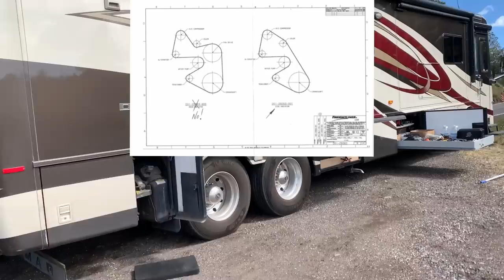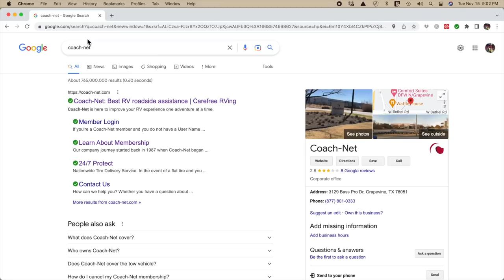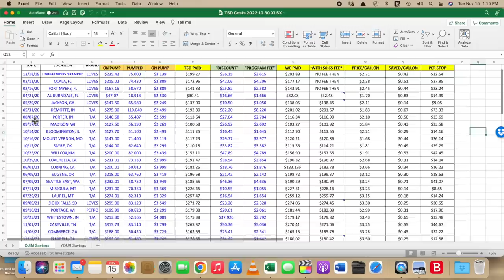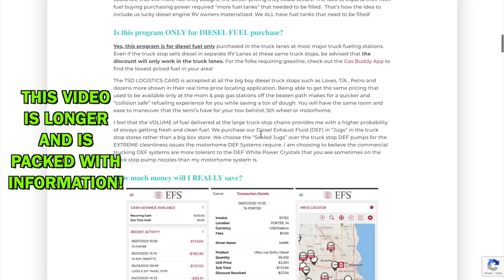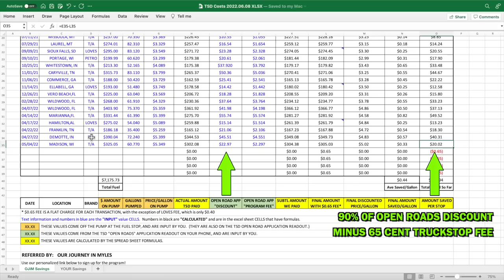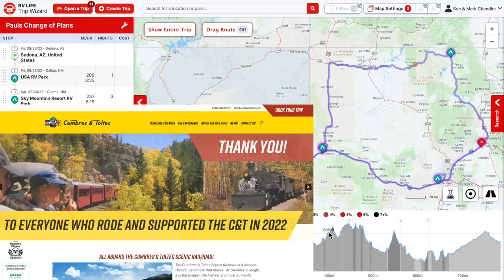CLASS A MOTORHOME EMERGENCY BREAKDOWN | COST OF MOTORHOME OWNERSHIP NOT FOR THE FAINT OF HEART EP246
CLASS A MOTORHOME ROADSIDE BREAKDOWNS IN THE MIDDLE OF NOWHERE ARE EVERY OWNERS DREADED NIGHTMARE SCENARIO! Come along with Sue & Mark as they chronicle the breakdown of their travel buddies Pat & Paul's Cummins 450 HP cooling system failure.  (Needed an new EGR Cooler replacement.) Little did we know that in 5 weeks, WE would be having our own $12,500 breakdown of our entire ATR Company Oasis Brand Hydronic Boiler/Heating System. (No warranty on repair.)

SAVE 10% on your order, use the following link to order directly from Acuva!

Use our custom URL link to Save $30 ON EACH SoftStartRV Unit purchased! This makes the price LOWER than Amazon and shipping is FREE, JUST LIKE Amazon!

Sue & I work hard to stay current with the everchanging promotions and specials Harvest Host offers.  You will be LOCKING IN your “sale” yearly renewal rate FOREVER for as long as you remain an active Harvest Hosts member!

TSD LOGISTICS OPEN ROADS RV FUEL SAVINGS CARD | SAVE BIG ON RV DIESEL FUEL IN TRUCK STOP LANES EP223
(You "MAY" have to add "Our Journey In Myles" in as a referral,. it is supposed to be automatic!)

HOW MUCH DOES IT COST TO FULL TIME RV? WHAT IS THE MOST EXPENSIVE THING ABOUT RVING? - EP173